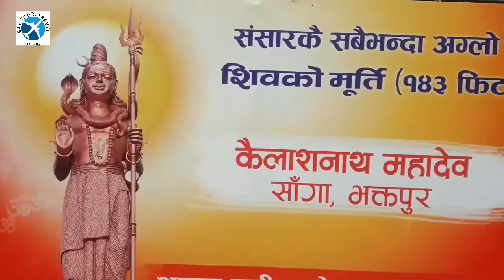Nepaal side seens, katmandu, sanga,Sky tours travels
Indian tures